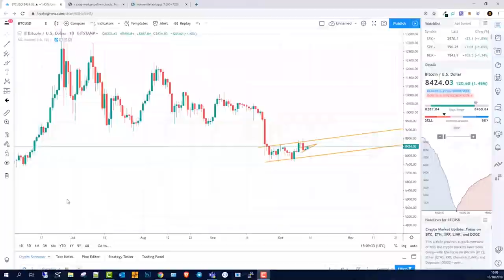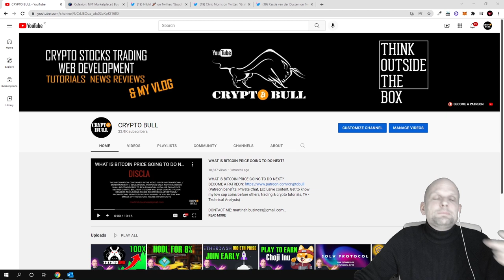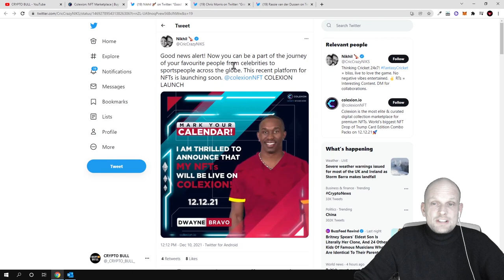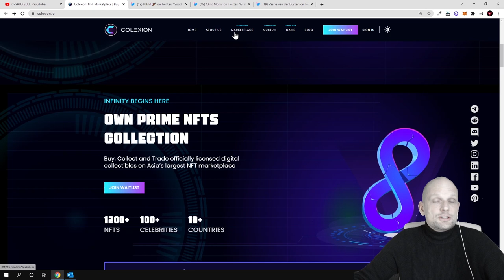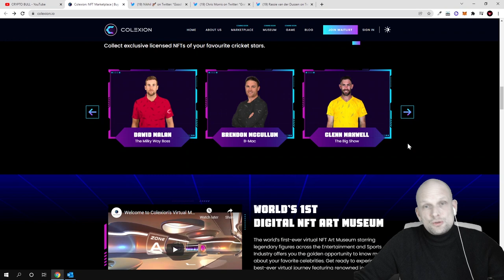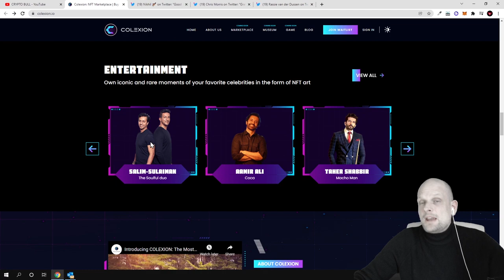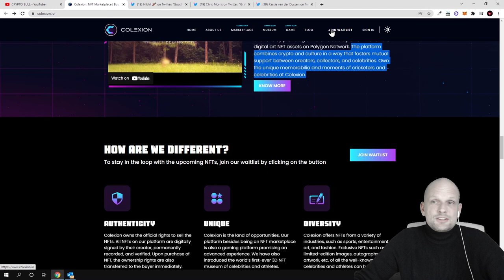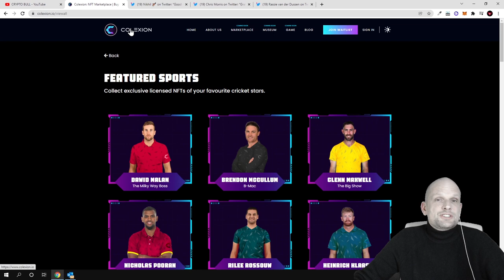COLEXION WORLD'S BIGGEST NFT DROP - METAVERSE PLAY TO EARN CRYPTO PROJECT!?!